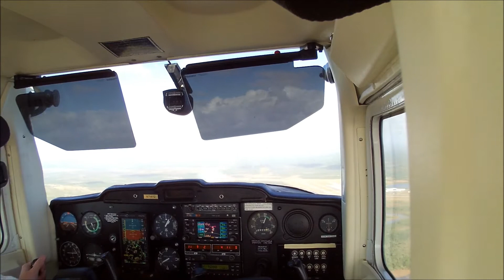Cessna 152 solo 11-12-2012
F45 8R winds were ugly... changing from 080 to 060 @ 15kts gust to 22